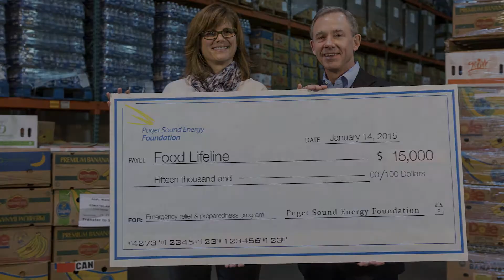2017 09 Corp Sponsor of the Year